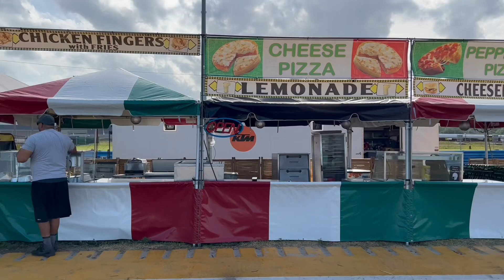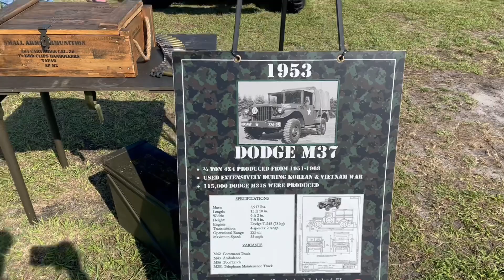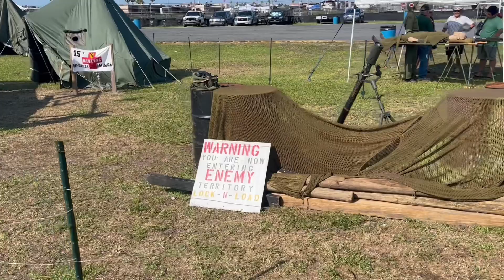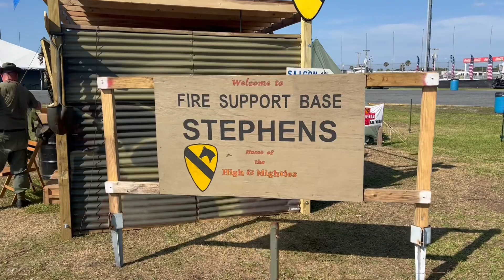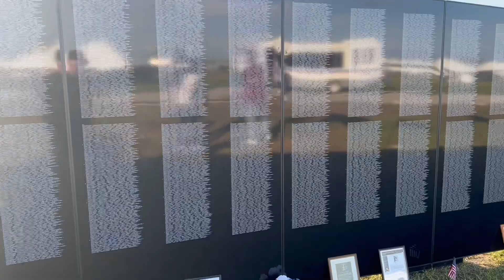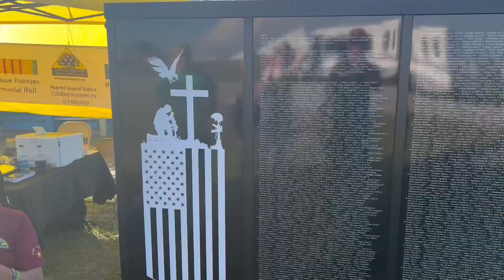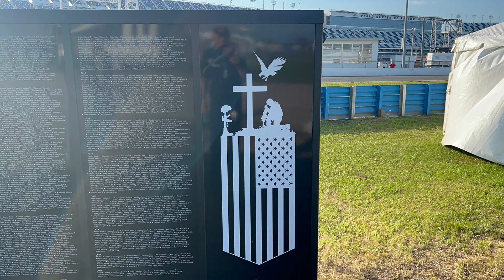Memorial Day in Daytona Beach Speedway.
Celebrating Memorial Day with our Vietnam Veterans.